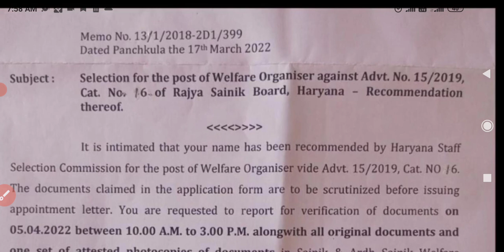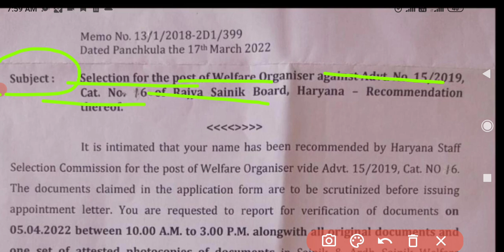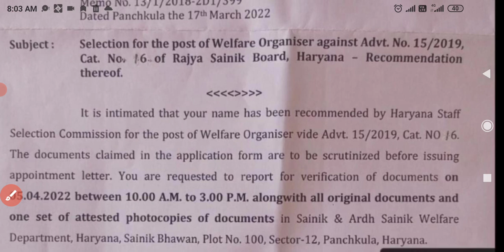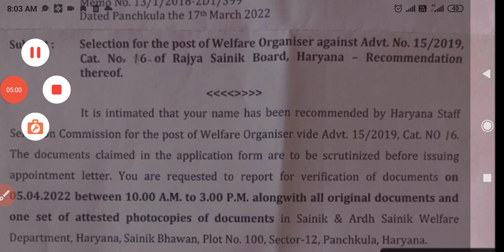Hssc big news joining process 15/2019 शुरू Today update,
Hssc good news joining process 15/2019  शुरू Today

taligram link